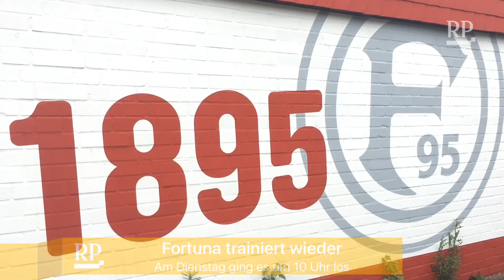Fortunen schwitzen im Kraftzirkel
Am Dienstag schaltete Fortunas Athletikcoach Florian Klausner einen Gang hoch. Die Profis des Zweitligisten mussten sich bei Mattenübungen beweisen.